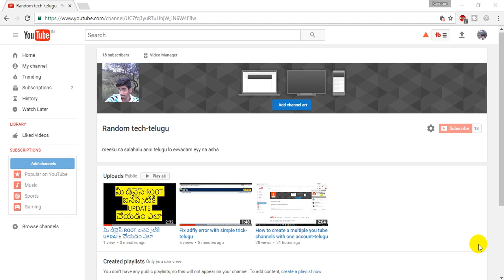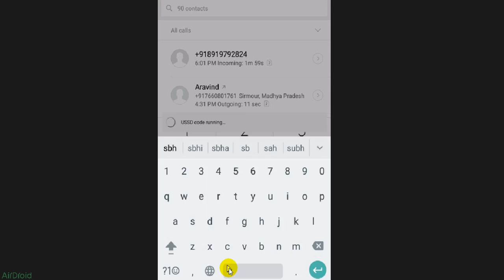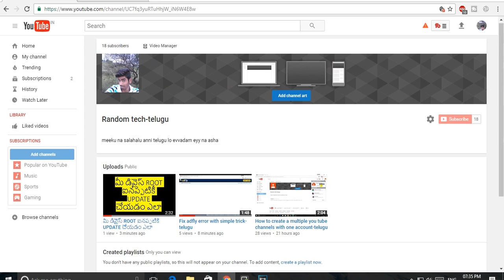Internet BANKING నెట్ లేకుండా చేయండి .